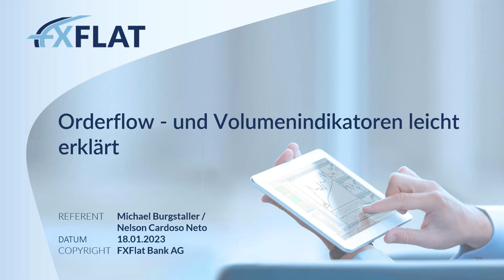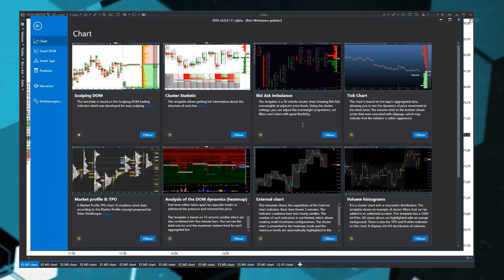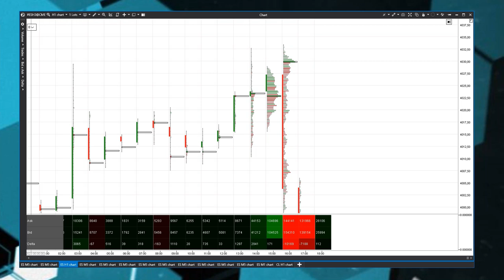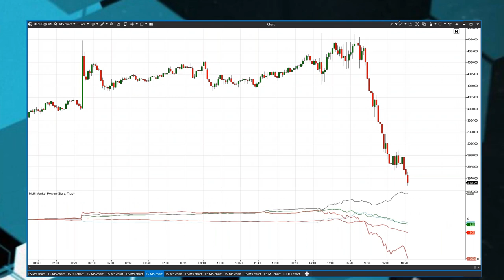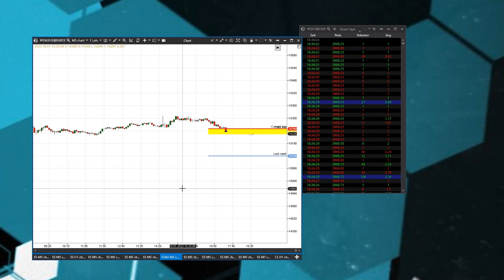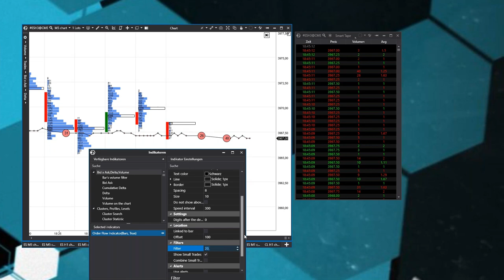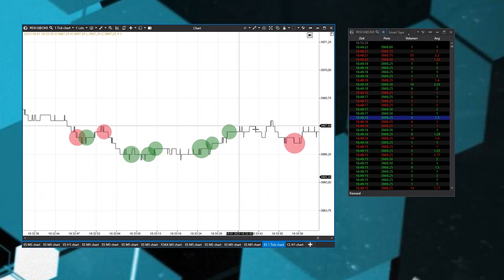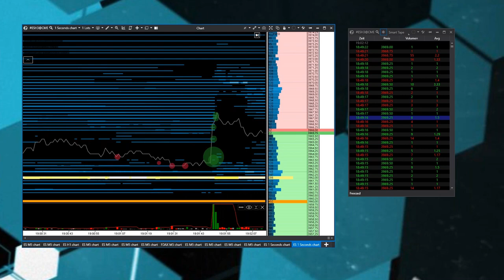Michael Burgstaller Orderflow und Volumenindikatoren leicht erklärt - 18.01.2023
In diesem Webinar wird Ihnen Michael Burgstaller erklären wie Orderflow - und Volumenindikatoren funktionieren, worin sie sich unterscheiden und wie sie angewendet werden können.